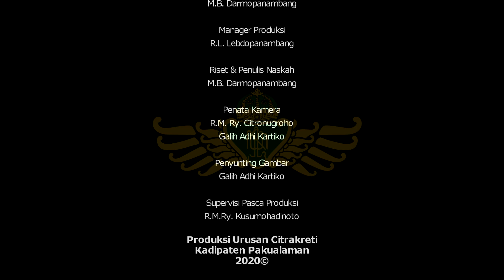"Sinau Macapat": Materi Sekar Pangkur Sari Tutur Laras Pelog Pathet Barang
Urusan Macapat Kawedanan Budaya lan Pariwisata Kadipaten Pakualaman mempersembahkan serial "Sinau Macapat".
Materi Sekar Pangkur Sari Tutur Laras Pelog Pathet Barang. Cakepan atau syair diambil dari Naskah Sestra Ageng Adidarma koleksi Perpustakaan Widyapustaka Kadipaten Pakualaman.

Narasumber: M.B. Darmopanambang, S.Pd., M.A.

Siaran Sinau Macapat akan tayang setiap hari Sabtu, jam 20.00 WIB.